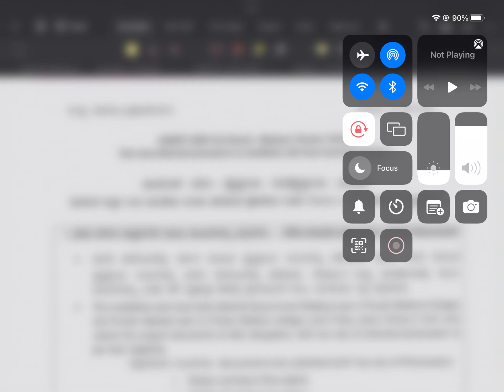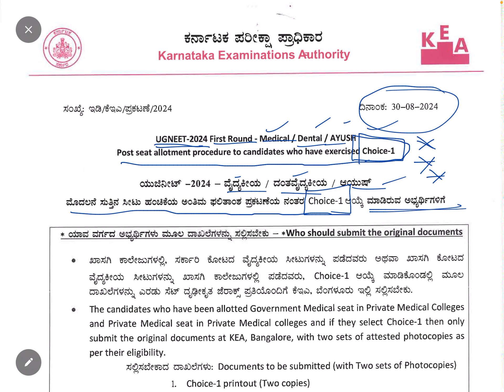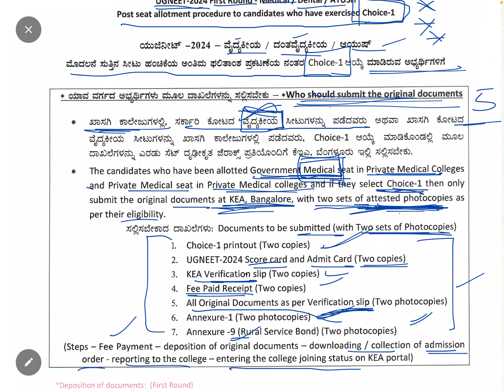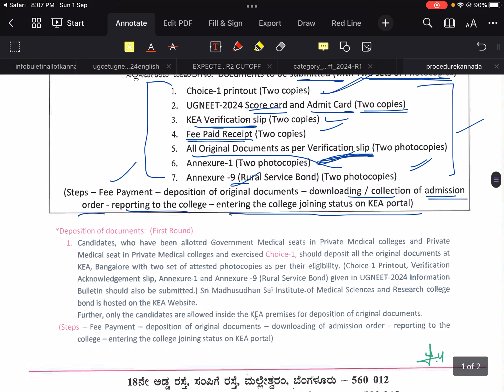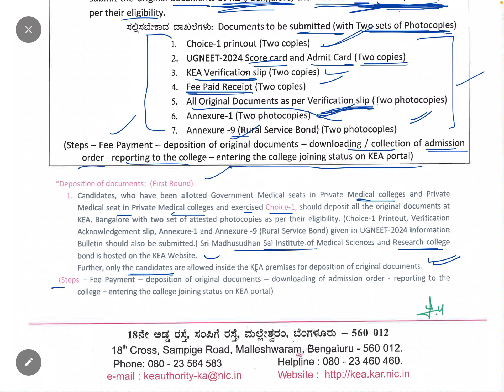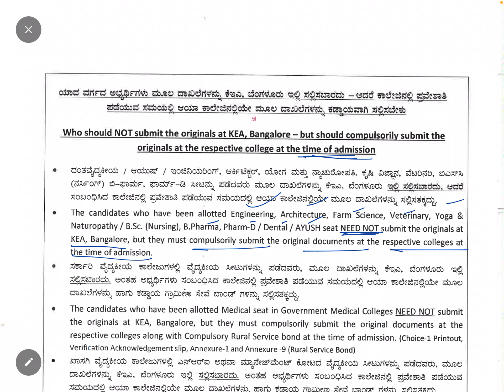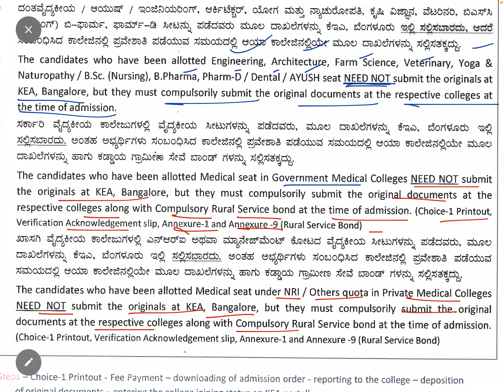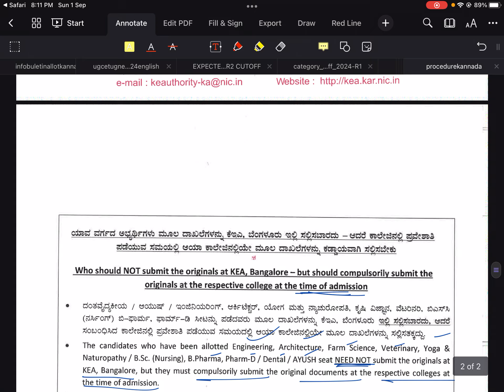MOST IMPORTANT VIDEO FOR CHOICE 1 MEDICAL STUDENTS | LIST OF DOCUMENTS | WHO SHOULD SUBMIT @KEA